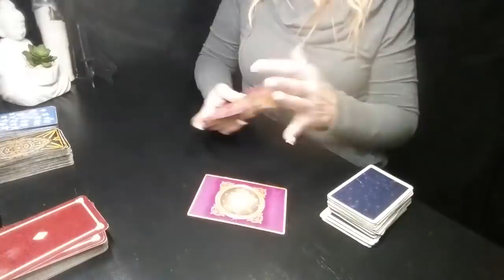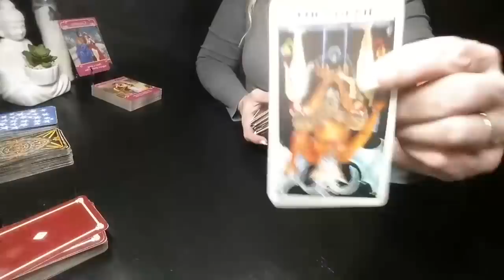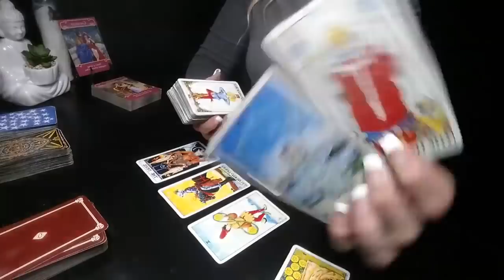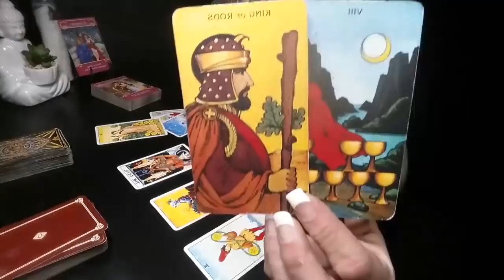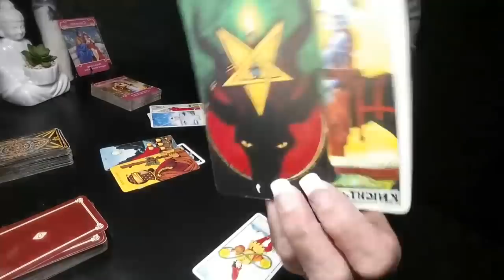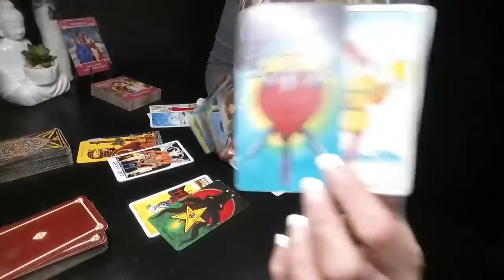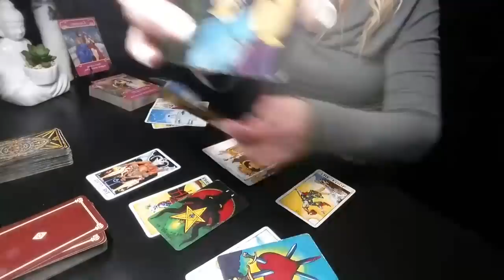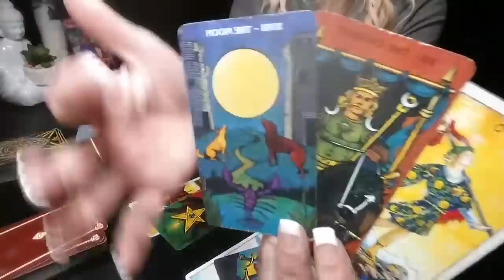ARIES*LEO*SAGITTARIUS*DONE WITH THE OLD-IN WITH THE NEW*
1ST SATURDAY OF THE MONTH: SCORPIO, AQUARIUS, LEO
2ND SATURDAY OF THE MONTH: PISCES, CAPRICORN, ARIES
3RD SATURDAY OF THE MONTH: VIRGO, SAGITTARIUS, LIBRA
4TH SATURDAY OF THE MONTH: CANCER, GEMINI, TAURUS